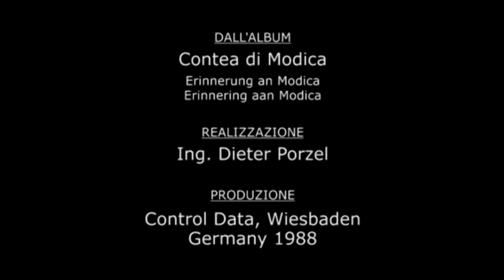Annaredda n. 821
Brano tratto dall'album "La Contea di Modica" (Musica Tradizionale Siciliana).

Interpreti:
- Duccio Belgiorno (chitarra e canto)
- Gino Carbonaro (fisarmonica)
- Manuela Belgiorno (canto)

Montaggio video: Orazio Giannì